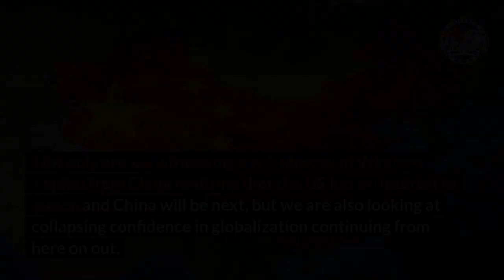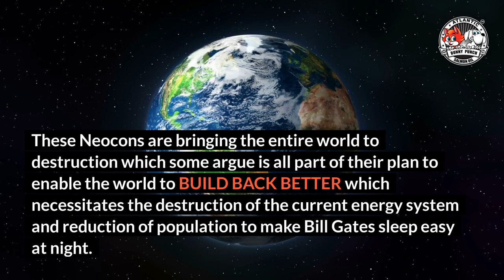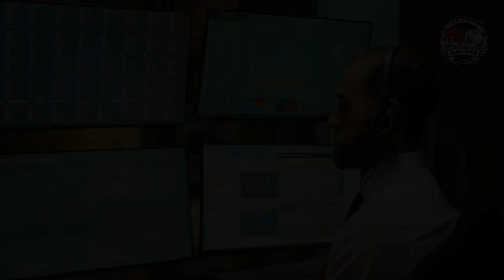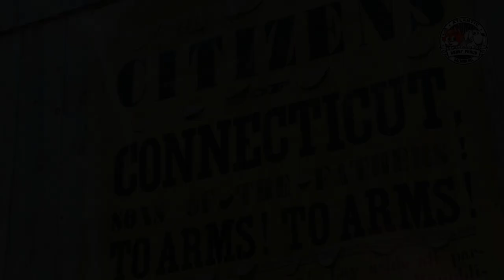Russia - Ukraine. Martin Armstrong-Capital Flows Confirm War is Coming!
Our models have confirmed that Biden’s sanctions against all Russians have undeniably destroyed the global economy unfortunately precisely on time from its birth in 1950. Our capital flow models have confirmed that there has been an unprecedented cash outflow from China following Biden’s sanctions. Not only are we witnessing a withdrawal of Western capital from China realizing that the US has no interest in peace and China will be next, but we are also looking at collapsing confidence in globalization continuing from here on out.

Bunny Punch Salmon Oil for Dogs and Cats.
Amazon Canada
Amazon USA

There are so many events that took place on the ECM turning point it is hard to cover them all. Aside from the fact that this target will most likely also see the first interest rate rise by the Fed signally that this trend has changed, the SEC came out in full force warning about count-party risks and that brokers need to collect full margins as they see a host of companies that were in Russia taking major losses just as Blackrock on its emerging market investment portfolio. Do not forget that Blackrock is a money manager and the loss in one fund cannot be covered by taking money from another separate fund. Hence, the bigger they are, the harder they do fall and we must be mindful of a crisis that can easily appear based upon a run on one entity.

BunnyPunch Salmon Oil for Dogs and Cats Available Below.
Amazon Canada
Amazon USA

Zero Hedge is a gritty financial information blog written in the spirit of being able to speak freely and sometimes critically about global finance and politics. The blog’s contributors remain anonymous in order to be able to provide information without getting caught up in the personalitiesof the individuals presenting the information. Because being anonymous gives the authors the ability to say some pretty inflammatory things. Remember there are always at least two sides to every story. What is great about this format, however, is that they provide a great counterpoint to the version of the “truth” that either media or lobby groups want to put out into the world.